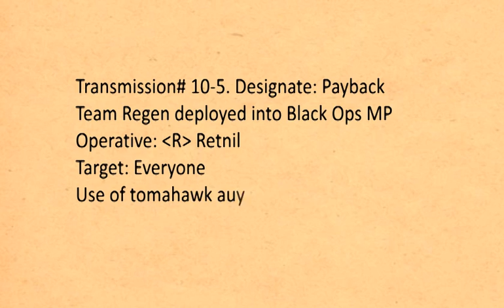Payback - Black Ops Tomahawks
Payback is my first feature release for Call of Duty: Black Ops. As it was my first Black Ops project, I wanted to do something special that isn't used much in games - TOMAHAWKS. Instead of going for the purely luck "Epic" hawk kills, I decided to work the tomahawk into actual play where skill would play a factor.
Remember to let your friends know about it too.
To date, this project has taken the most time to complete. Footage was compiled over 1 1/2 weeks and recorded from theater mode. Creating the film took around 4 days.
I hope you enjoy the video as much as I did making it. A few clips do include some non-tomahawk kills but since they kept the intensity towards a hawk kill, I decided to leave them in.
If you have any recommendations or ideas for my next video, leave a comment here or let me know on twitter